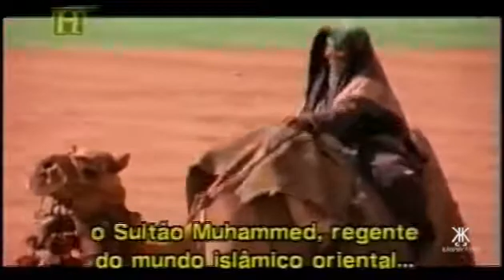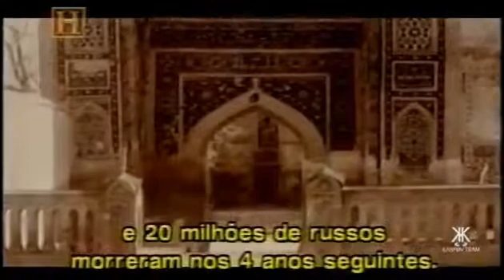Mongolian History Documentary - Os Bárbaros Mongols Dublado